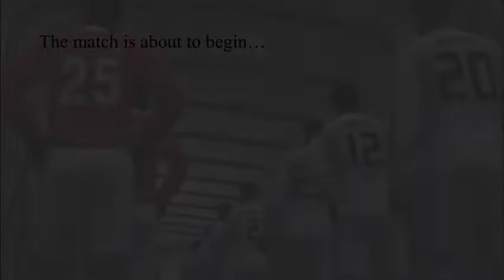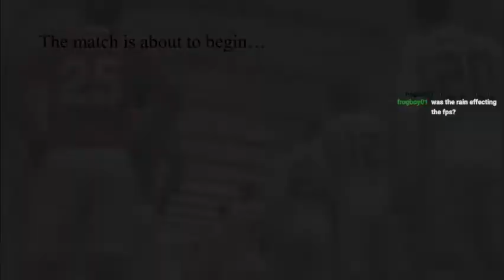VPESA Premier League (Season 1 - Matchday 1): Ezhdehan Ghabr FC vs. FC Dragões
Ezhdehan Ghabr FC face FC Dragões in the first league match of the season!